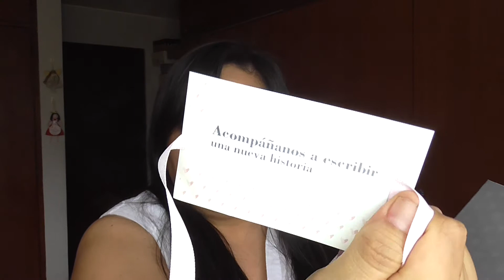¡Mega Haul de Setiembre!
¡Hola! En este video revisaremos muchos productos para el cuidado del cabello de Kerastase, Pantene, L'Oreal, Garnier; además de maquillaje de Urban Decay, lo nuevo de NYX, MAC, Mary Kay, Natura, entre otras novedades.